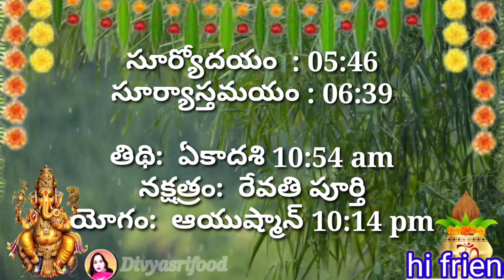Daily Panchangam 26 may 2022 ||Panchangam today | 26 may 2022 Telugu Calendar Panchangam Today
Daily Panchangam 19 may 2022 ||Panchangam today | 19 may 2022 Telugu Calendar Panchangam Today | may

Daily Panchangam 13 may 2022 ||Panchangam today | 13 may 2022 Telugu Calendar Panchangam Today | may

Daily Panchangam 7 may 2022 ||Panchangam today || 7 may 2022 Telugu Calendar Panchangam Today || may

Today Panchangam 1/5/2022 Telugu Calendar Daily. Watch Daily Panchangam 2022 March in Telugu with Tithi, Nakshatram, Yogam, Karanam, Varam, Subha Samayalu, Asubha Samayalu Timings and Telugu Festivals 2022 July.

• 🆃🅷🅰🅽🅺   🆈0⃣🇺  🆂🇴  🅼🇺🅲🅷 •